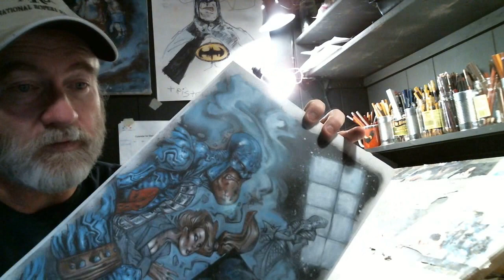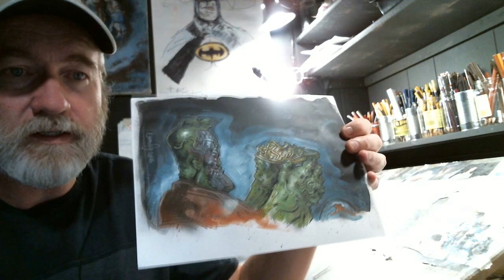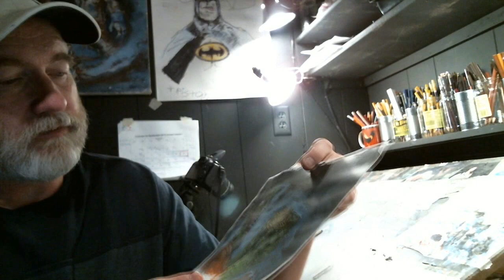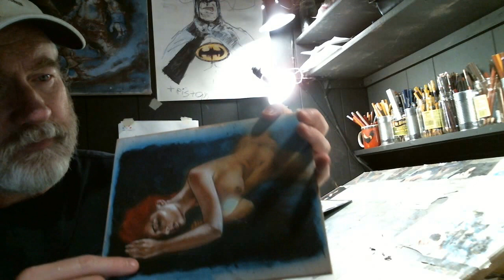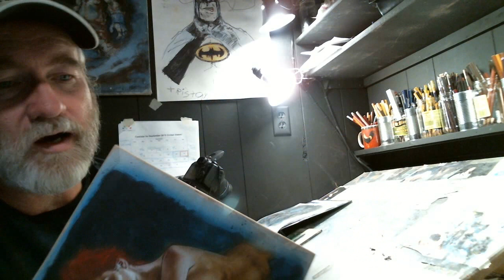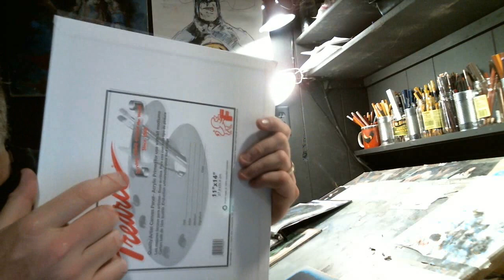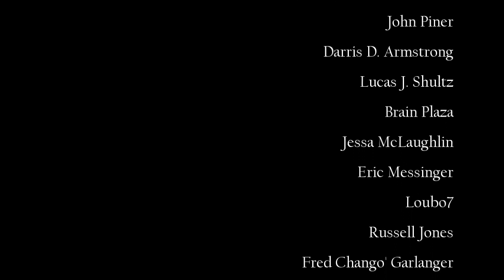What Is The Best Paper To Paint On / Art Tutorial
Hi all today I try to answer the question, what is the absolute best paper to paint on?

The comic is still available through Indie gogo / InDemand ...

JeffLafferty.net